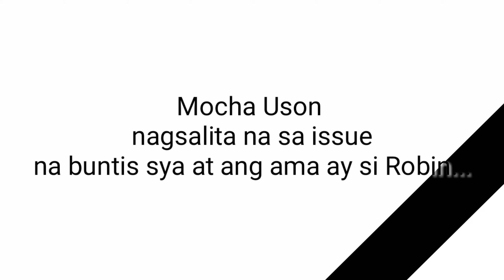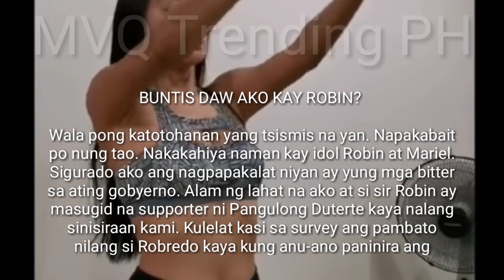MOCHA USON NAGSALITA NA SA DI UMANONG PAGBUBUNTIS NITO AT ANG AMA AY SI ROBIN PADILLA | TRENDING PH